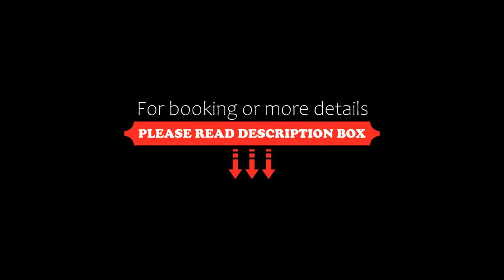La Terrazza sul Mare, Levanto, Italy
About Property:
You're eligible for a Genius discount at La Terrazza sul Mare! To save at this property, all you have to do is sign in.
Surrounded by views of the city, La Terrazza sul Mare is a sustainable apartment in Levanto, offering guests an environmentally friendly accommodation close to Levanto Beach. This beachfront property offers access to a balcony and free private parking. The accommodation offers a lift and free shuttle service for guests.

The apartment is fitted with ...
Property Type: Hotel
Address: Via P. Olivieri 12 / 13b, 19015 Levanto, Italy
Searching For
1. La Terrazza sul Mare - Levanto - Italy
2. La Terrazza sul Mare - Levanto - Italy Address
3. La Terrazza sul Mare - Levanto - Italy Rooms
4. La Terrazza sul Mare - Levanto - Italy Amenities
5. La Terrazza sul Mare - Levanto - Italy Offers and Deals
Audio Credit:
Track Title: Reasons To Hope
Artist: Reed Mathis
* The photos shown in this video are not owned by Travel With Surbhi.